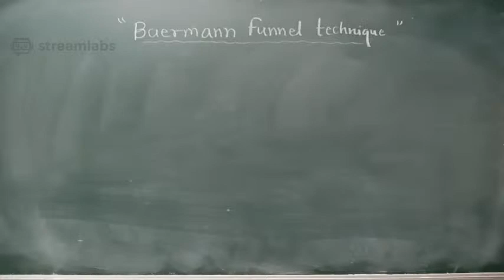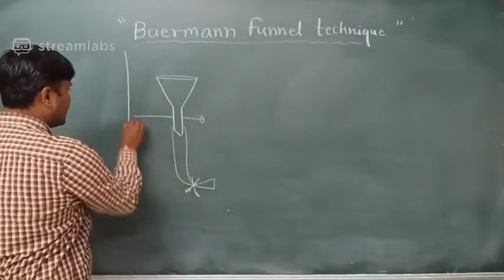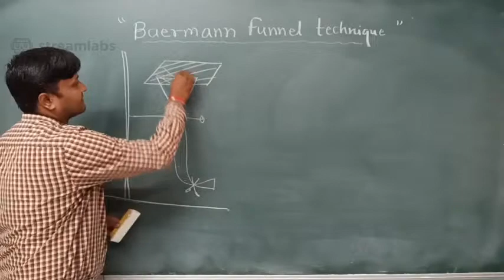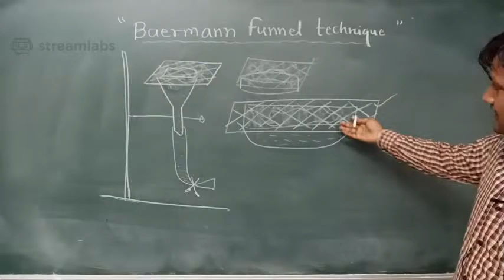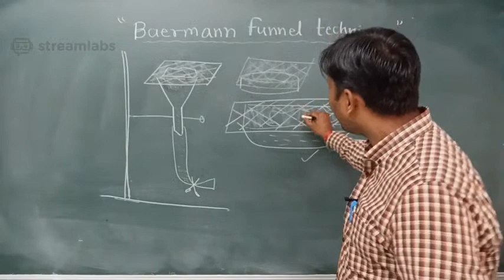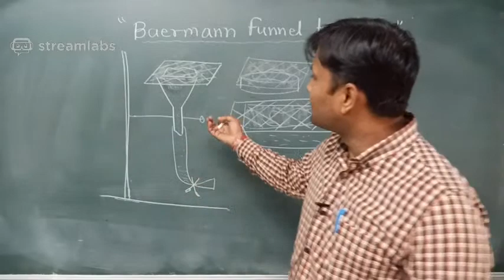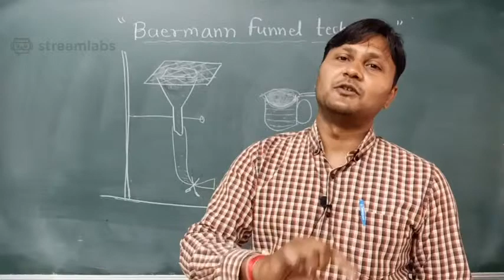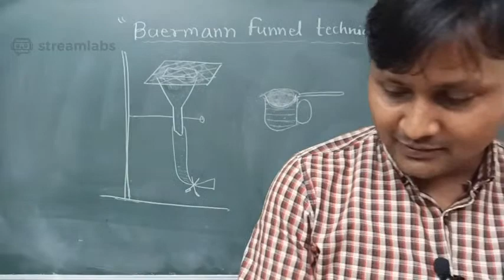Baermann funnel technique (Extraction of Nematodes)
Extraction of Nematodes from the soil by Baermann funnel technique, Modified Baermann funnel technique/ Modified tray method